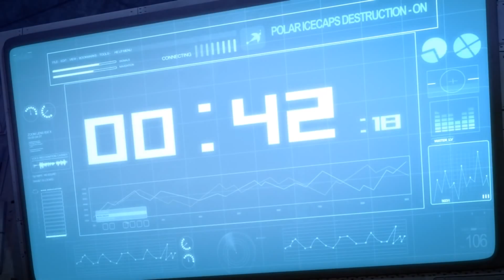SpyFox Short Funny Animated Film Ringling College Full HD 1080p